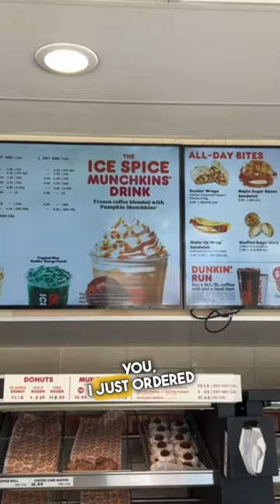The truth about Ice Spice’s new drink: an honest review